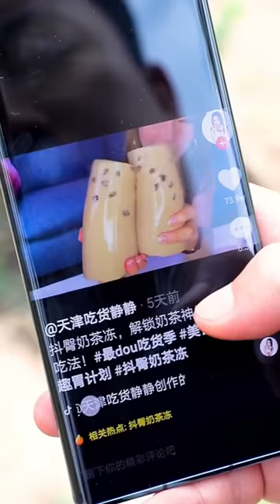Most delicious food丨Chinese Food Eating Show丨TikTok Funny Videos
"Our videos focus on showcasing the food-making process, with all ingredients sourced legally and ethically." Hello all my beloved visitors, I am ShiShen would love to show you about  grilling in the wild.